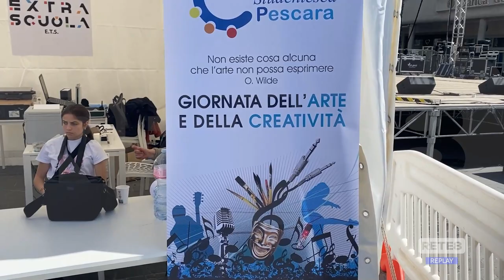Pescara - Giornata dell’arte e della creatività